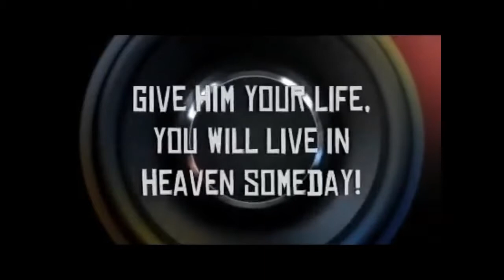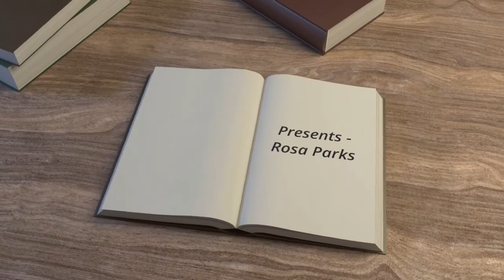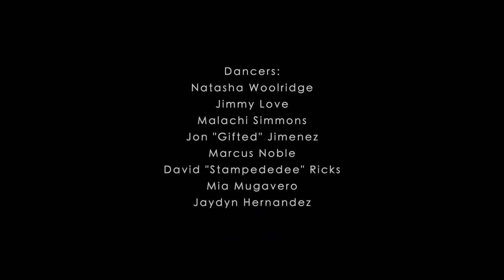Faith Over Fear: Samson & Delilah (Youth) - 01/24/2021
Mt. Zion Church School Ministry presents, series of video lesson for children and youth

Mt. Zion First African Baptist Church
105 Lankford Avenue
Charlottesville, VA 22902